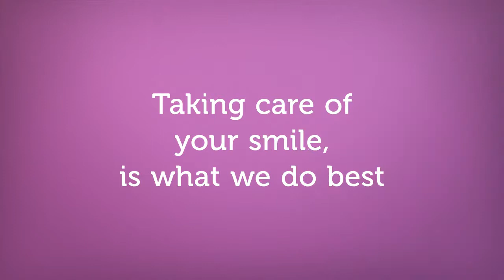HollyWoodSmile-egypt.com - Dr. Ahmed El Ghandour